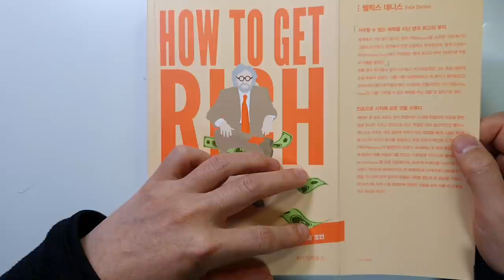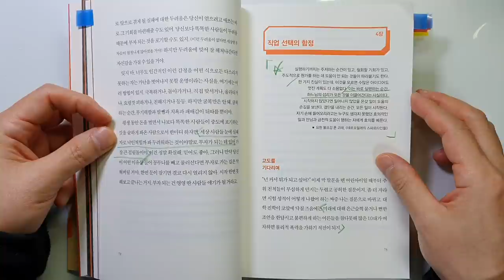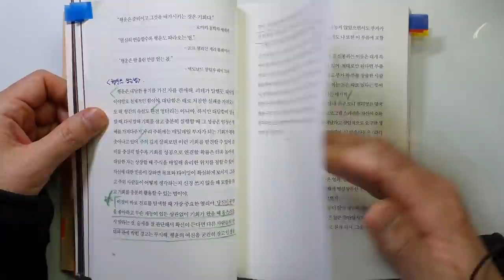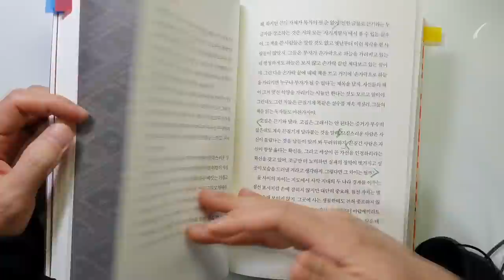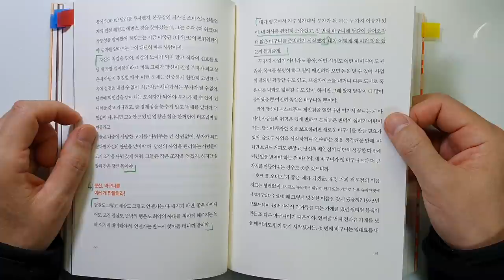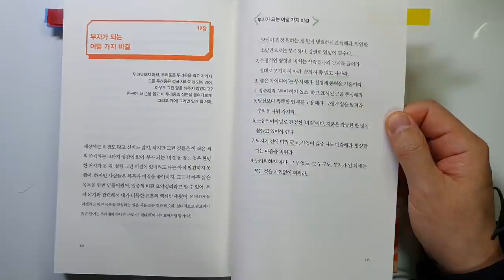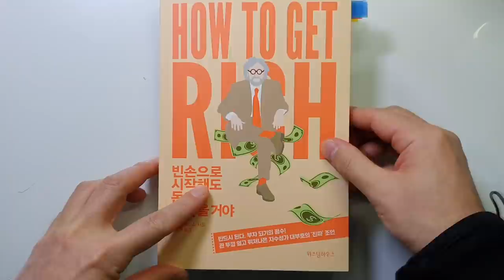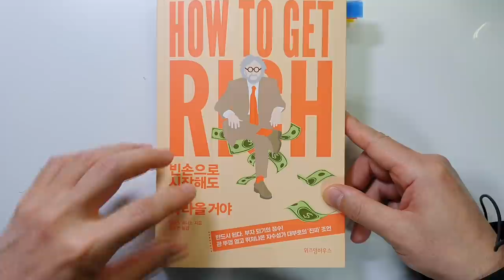영국 최고의 부자인 자수성가 대부호의 부자 되기의 정수 펠릭스 데니스 부|성공|재테크@세상의모든책들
[출판사 기증책][광고비 없음]  빈손으로 시작해도 돈이 따라올 거야/펠릭스 데니스 지음/
출판사 : 위즈덤하우스

이번 시간에는 펠릭스 데니스가 지은 `빈손으로 시작해도 돈이 따라올 거야`를 리뷰하였습니다.
위즈덤하우스에서 증정해주셔서 읽게 되었습니다.

본인이 부자가 된 구체적인 사례를 독자에게 이야기하는 형식으로 책이 쓰여 있습니다.
너무 재미있게 읽었고요.
부자가 되는 방법도 도움이 많이 되었습니다.
특히 반 고흐의 이야기가 감동적이었어요~

올해도 모두 하시는 일 다 잘 되시기를 바랍니다.

감사합니다.

24:13:00 '고민하라' 가 잘렸어요 T T 참고하시기 바랍니다.